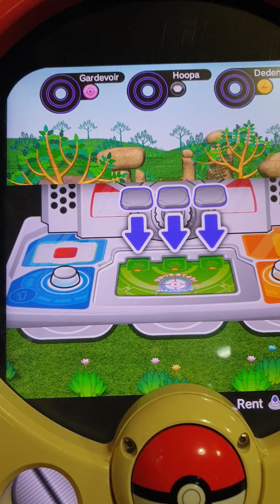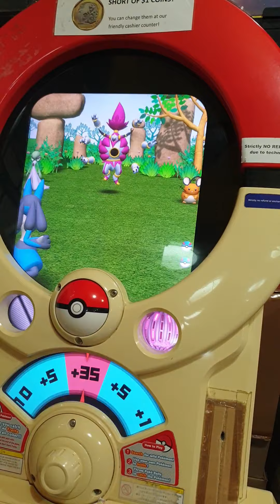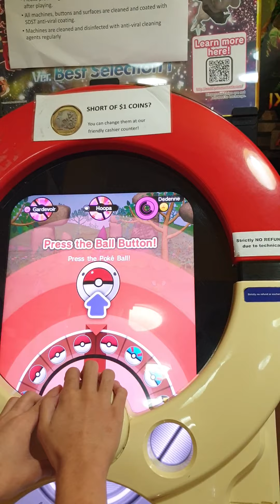[Pokemon Tretta] Catching Ultimate Class Hoopa (Z4-RE)